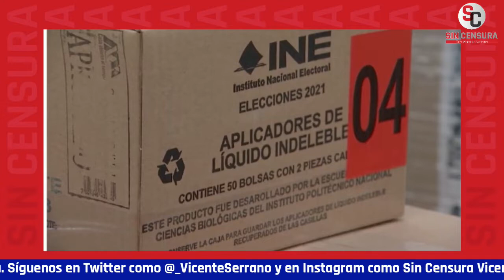MEMEYAMEL: EL PROBLEMA ES INE Y QUIÉN ESTÁ EN EL INE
Mucho escándalo se armó con la entrevista que concedió la jefa de gobierno Claudia Sheinbaum al periódico español El País, por el golpeteo de esa publicación al presidente López Obrador, como la última columna que le publicaron a Ciro Murayama en la que ataca al mandatario. La corresponsal de SinCensura nos dice que ya se ha establecido en más de una ocasión es que el problema es INE y quién está en el INE.